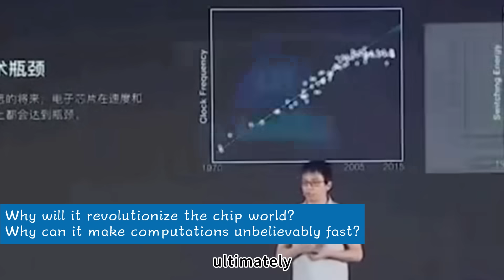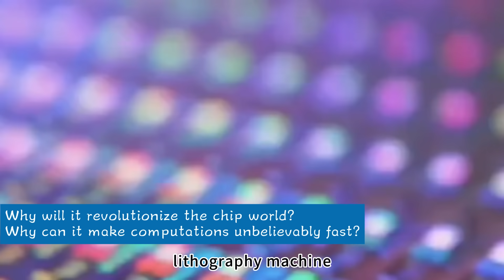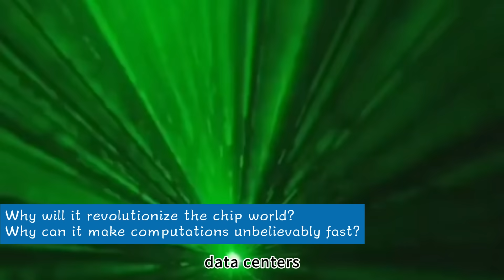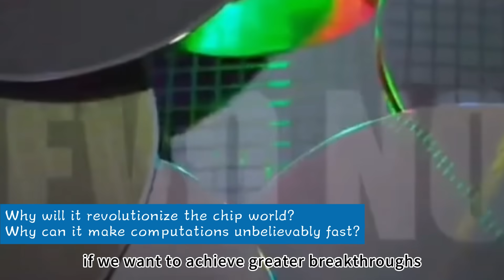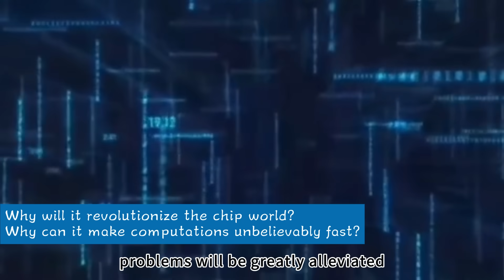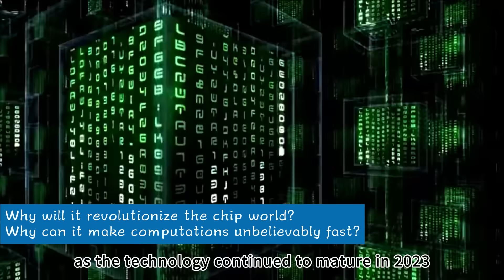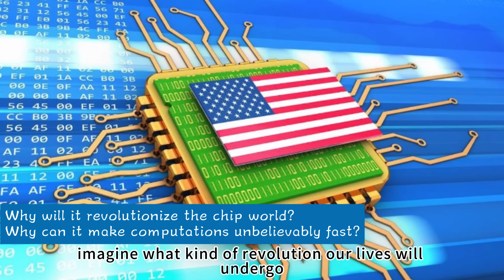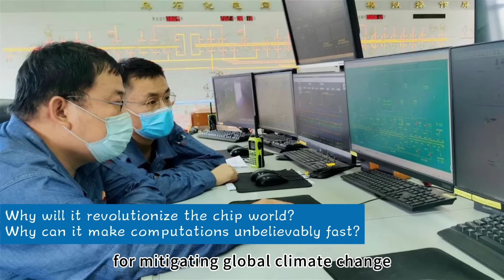Chinese 31 Year Old Scientist Shen YichenPhotonic Chip Technology Emerges!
Chinese 31-Year-Old Scientist Shen Yichen"Photonic Chip Technology" Emerges!
– Why will it revolutionize the chip world? Why can it make computations unbelievably fast?
Did you know? On the cutting edge of technology, a little-known young scientist is single-handedly sparking a chip revolution. His name is Shen Yichen, a "light-chasing prodigy" from China. His academic background is legendary: after graduating from Hangzhou Foreign Languages School, he pursued physics at prestigious universities in Singapore and the United States, ultimately earning his doctorate from the world's top institution, MIT. The field he specialized in – nanophotonics – sounds profound, but simply put, it's about exploring how light can replace electrical signals in traditional computer chips for computation. During his doctoral studies, he was exceptionally prolific, publishing over a dozen high-quality papers and applying for more than ten patents, already a standout among top scholars.
At 31, Shen Yichen burst onto the scene with a technology capable of astounding the world – disruptive photonic chip technology. This scientist, a graduate of the University of Science and Technology of China's "Youth Class" and holding an MIT doctorate, resolutely returned to China in 2017 with just a 20-page PowerPoint presentation to found Xizhi Technology. Two years later, the world's first photonic chip was born in his hands. Upon its debut, this chip demonstrated astonishing capabilities: computation speed increased by a thousandfold, and energy consumption plummeted by 90%. By 2023, mass-produced photonic chips achieved a 30-fold computing power breakthrough over NVIDIA A100 in the AI field, instantly attracting substantial private equity financing. The company's valuation soared to 3 billion RMB, successfully creating the world's first commercial photonic computing platform. The power of this technology lies in its ability to circumvent the EUV lithography machine, a critical bottleneck that has long constrained chip development, thereby opening up a trillion-dollar new photonic chip track for China. So, what exactly are photonic chips? Why has it made young scientist Shen Yichen the focal point of attention in the global tech community? And how will it change our lives and the entire world? Let's now delve into the mysteries of photonic chips.